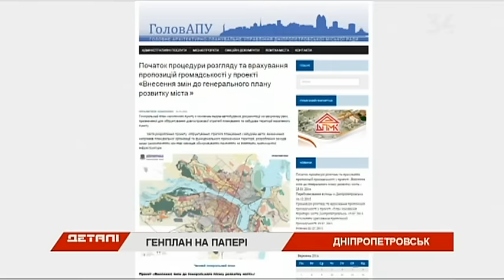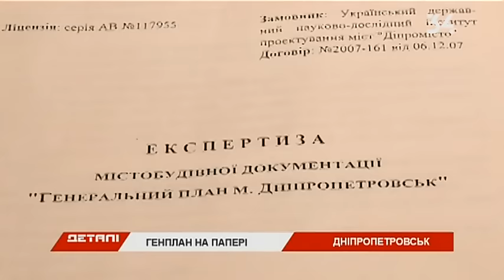Презентовали генплан до 2036 года